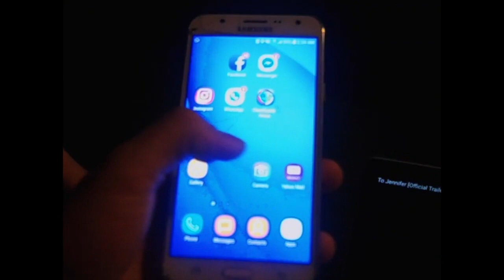FOR JENNIFER - 'Selfie' Clip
Tiffani Fest, Felissa Rose and Dominique Swain star in director Jody Barton’s exceedingly clever FOR JENNIFER, available now On Demand from JB Films.
After a surprise horror themed birthday party, Jennifer gets a scare that leads to an accident. Jennifer is a horror blogger and huge horror movie fan. Her friends, to cheer her up after the accident, decide they could make a movie. They collect their gopro cameras and phones and begin to shoot. Soon, the discoveries of other low budget horror films similar to theirs begin to intersect with their own movie. This sends Jennifer on a journey to understand where these other "Jennifer" films came from. The journey leads to a discovery about the films she could never have imagined, and she realizes her participation has put her life, and the lives of her friends, in real danger. A danger they have to endure, whether by choice or not ... if they want to make a good horror movie.
Lanett Tachel, Rich Finley and Nick Kekeris also star in the film.  Nick Kekeris, James Cullen Bressack, Hunter Johnson and Frank Merle produce.